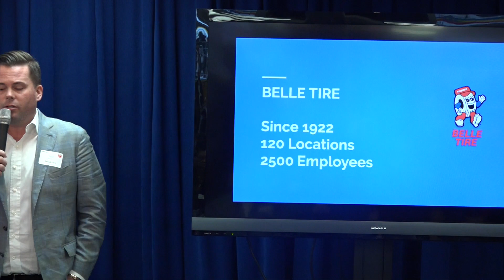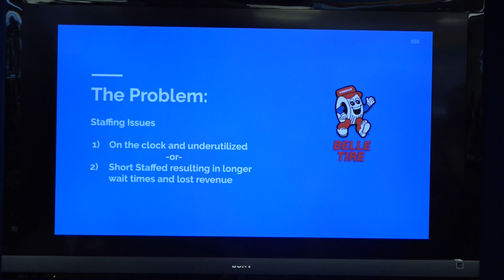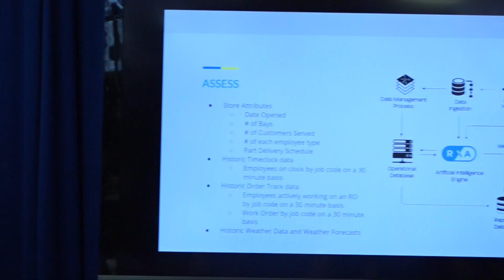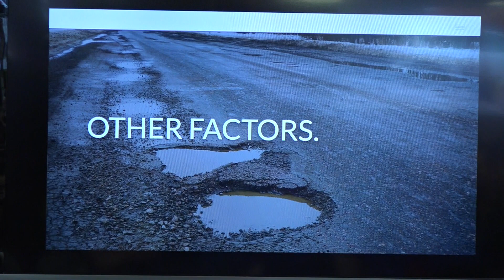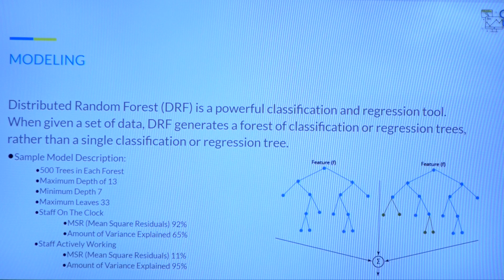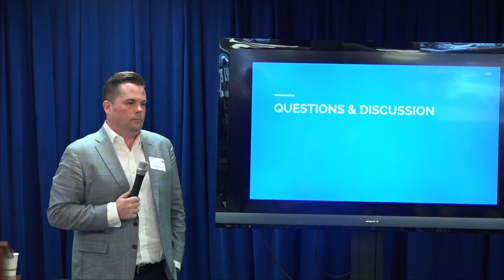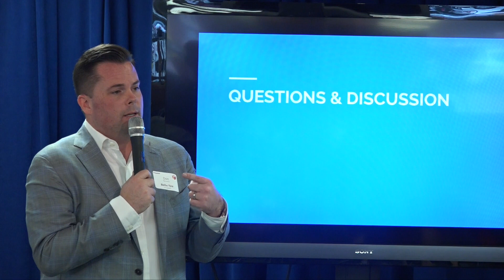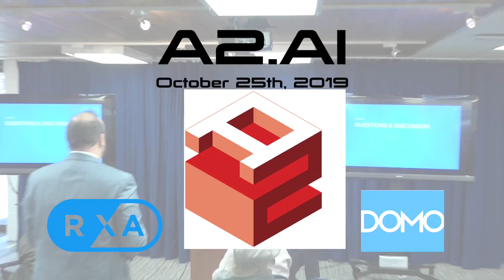Don Barnes III Presentation at A2.AI 2019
Watch Don Barnes III, President at Belle Tire, present at A2.AI 2019. This presentation covers how Belle Tire utilized RXA's Workforce Optimization application to harmonize their workforce to customer demand and save on labor costs while improving customer experiences.